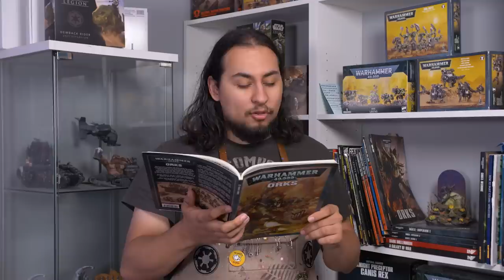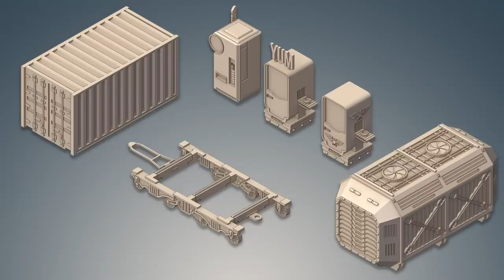Turning Forge World 40k Ork Into MAD MAX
In this video Jay takes a Forge World Ork and makes it work for his SPEED FREAKS Mad Max army. We're streaming Monday-Friday starting at 9PM CST!! JOIN USSSS!